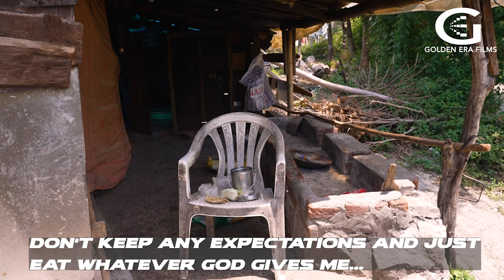|VLOG 26| MILK MOTHER/ BOBO OF DHARAMSHALA |ENGLISH SUBTITLES|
This Episode is based on the life and struggles of 80 years old Kamla Devi, who has spent 50 long years selling milk and breeding cows in Dharamshala (Kangra, H.P). Popularly known as 'Bobo', meaning Elder sister and the 'Milk Mother', her journey through poverty turned her biggest strength. Over a span of 50 years, she has lost a few but earned many people. This is the motivational journey of how happiness can be won.

Music Credits -
 • 'Childhood' by Sc...

 • Growing Up – Scot...

🎵 Track Info:

Title: Growing Up by Scott Buckley

🎧 Available on:

 • Scott Buckley - '...

Song: Bamboo
Music composed and recorded by Oak Studios.
Link:
Attribution ND 4.0